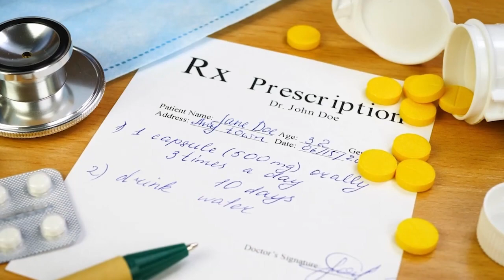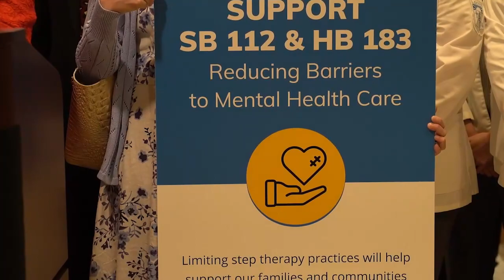FL biz, mental health leaders launch step therapy cost study, legislation to end barriers to care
"The implications of not getting on the right drug as soon as possible are huge."

Florida business leaders, physicians, lawmakers, and advocates announce their support of SB 112 and HB 183, filed by Stuart Republican Sen. Gayle Harrell, which seeks to help ensure Floridians with serious mental illnesses can get the treatment they need – when they need it.

At the event, speakers announced findings from a new study assessing the significant cost of step therapy practices to the state.